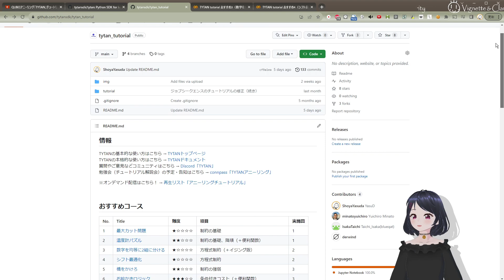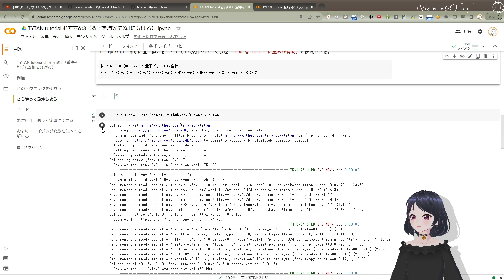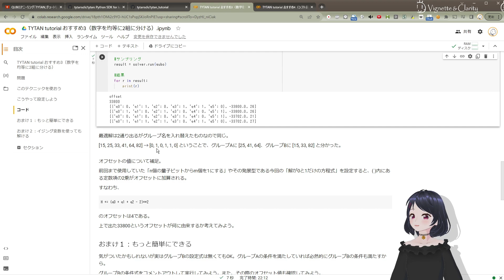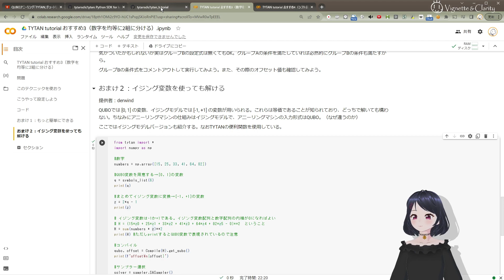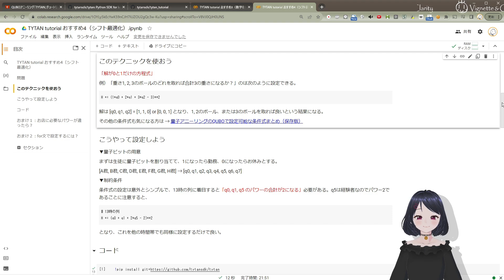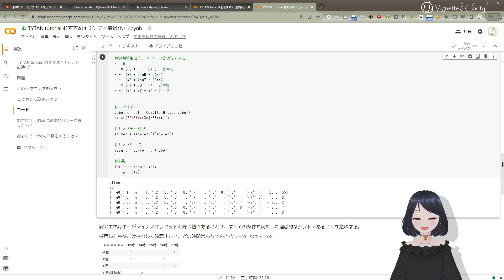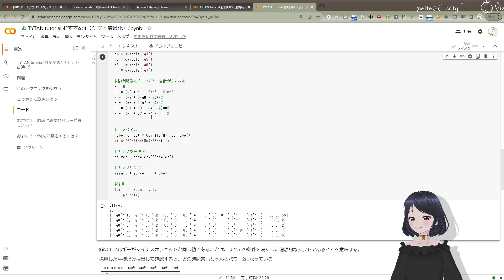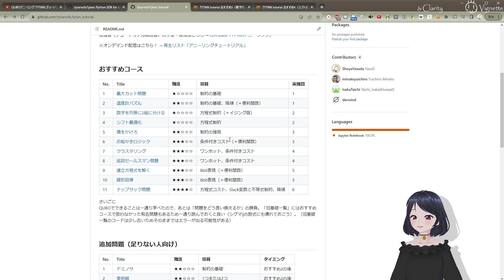【第2世代】2/6 QUBOアニーリング TYTANチュートリアル【古いです】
新しい教材が出ています！

▽主催：一般社団法人日本量子コンピューティング協会

00:00 数字を均等に2組に分ける
15:08 （＋イジング変数版）
19:56 シフト最適化